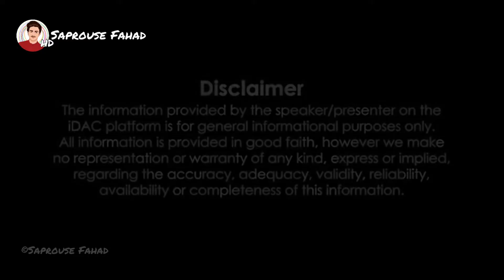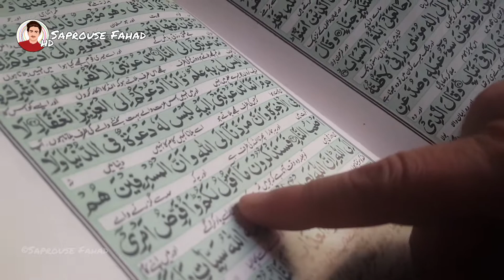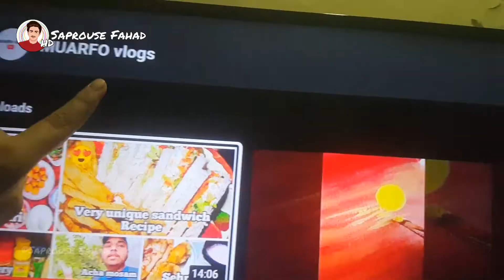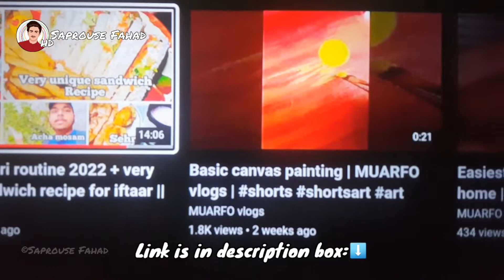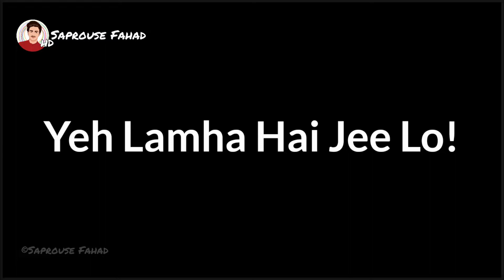EP:24 | Eid Se Pehle Advance Wali Eidi🤑🤑👌 *Itni Mehangai*🙂 *Fruit Chaat*💕 *Maa*💖 | Saprouse Fahad HD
■In this video; Eid Se Pehle Advance Wali Eidi.❤

■Special Apperance:
Ammi
Sisters

The views and option express by the hosts do not necessarily state or reflect those of the company and its management. Furthermore, the views and options of the guest do. not reflect those of the hosts, the show the management and the others.